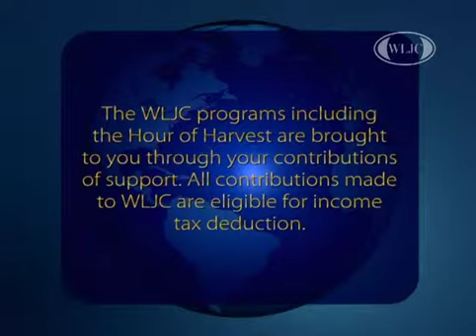WLJC TV Hour of Harvest featuring Don Lovins & Friends originally aired February 5th, 2015